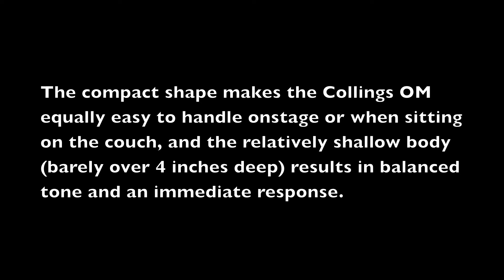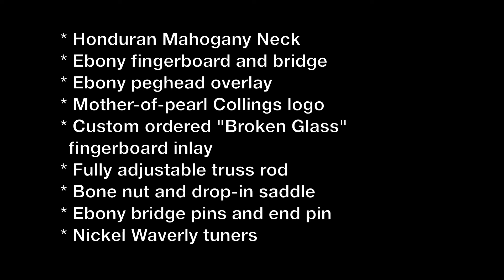Collings OM1 Custom - Custom Shop Guitars - San Antonio, Texas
OM' stands for "Orchestra Model," but 80 years after this body shape was first designed it has become the most popular 14-fret model with fingerstyle guitar soloists who choose to play on steel strings. Yet flatpickers also find it appealing, and when the graceful cutaway is added these OMs are often used by lead players who routinely explore all 20 frets much as they would on an electric guitar. The compact shape makes the Collings OM equally easy to handle onstage or when sitting on the couch, and the relatively shallow body (barely over 4 inches deep) results in balanced tone and an immediate response.

Features Include:

* Select Sitka spruce
* Custom ordered - cutaway
* Honduran mahogany back & sides
* Ivoroid binding
* Simple walnut backstrip
* Pre-war scalloped bracing
* Black/white wood nitrate strip rosette
* Custom ordered - No pickguard
* High gloss nitrocellulose lacquer finish
* Honduran Mahogany Neck
* Ebony fingerboard and bridge
* Ebony peghead overlay
* Mother-of-pearl Collings logo
* Custom ordered - "Broken Glass"  fingerboard inlay
* Fully adjustable truss rod
* Bone nut and drop-in saddle
* Ebony bridge pins and end pin
* Nickel Waverly tuners